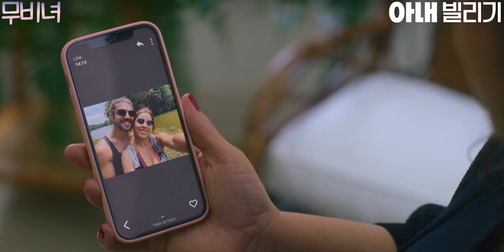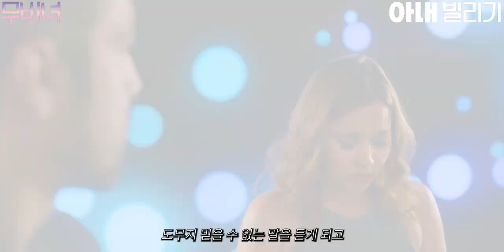죽은 연애 세포도 살려내는 로맨틱 코미디 영화 [결말포함]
무비녀 채널에 모든 영상은😍😎

영상에는 결말과 개인적인 리뷰가 포함되어 있습니다.

영화 아내빌리기 재밌게 시청해 주시고
구독❤  좋아요❤ 한 번씩 눌러주세용^^
감사합니다 ❤